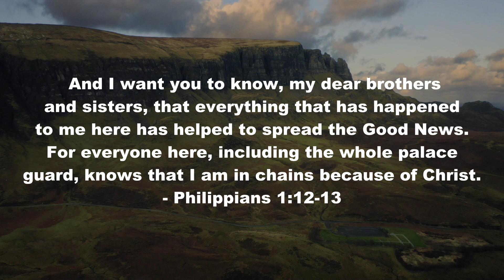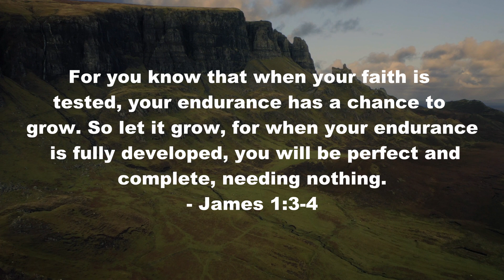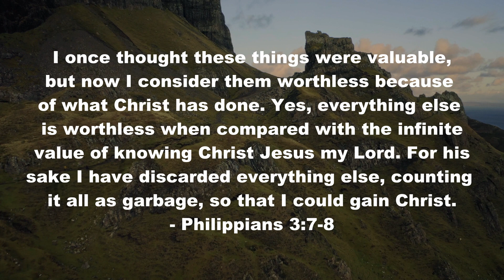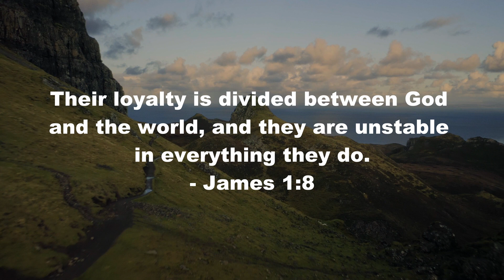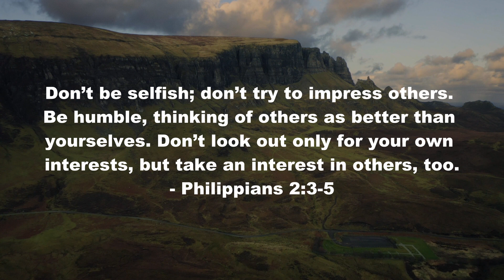07-21-2021 Midweek Moment